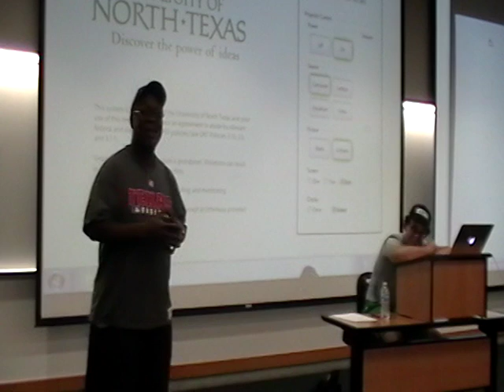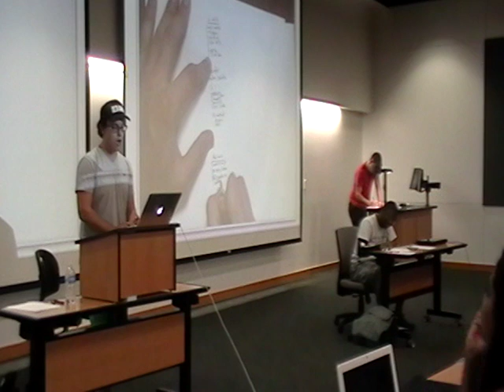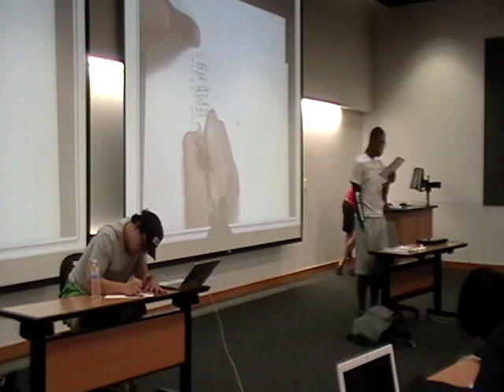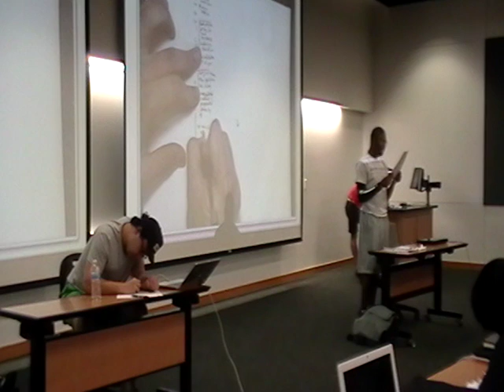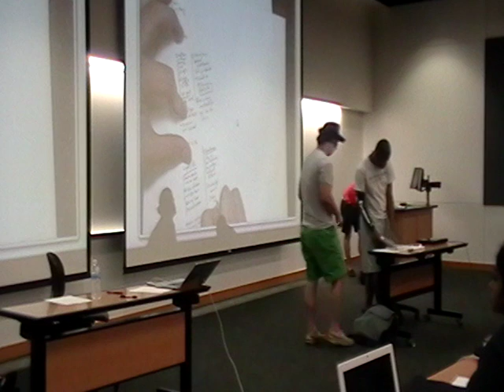LD Demo Debate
Aff - Josh Roberts (Northland Christian)
Neg - Jalon Alexander (Bodine)
Moderator - Todd Liifert (Strake Jesuit)